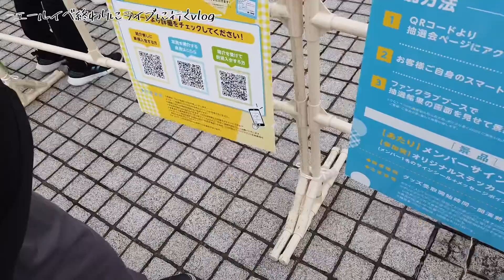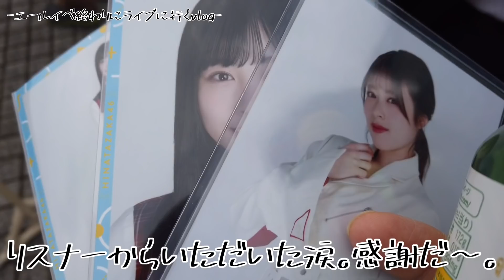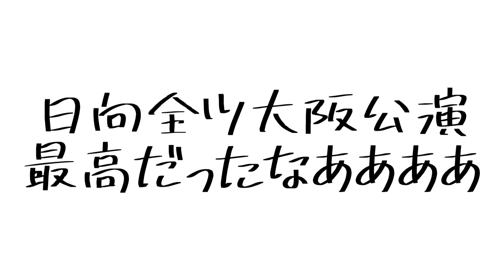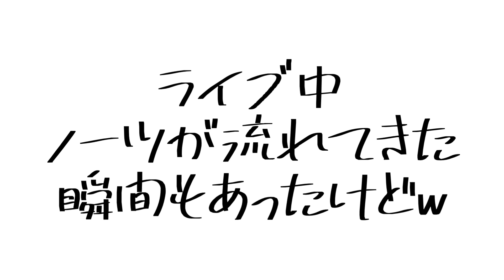vlog)日向坂46「全国おひさま化計画」大阪公演に参戦！エールイベントお疲れ様でした♫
ユニエアエールイベント終わりに
即準備して、日向ちゃんの全ツにいってきましたー！
つらくて楽しかった1週間のご褒美にはもってこいのライブやった♪